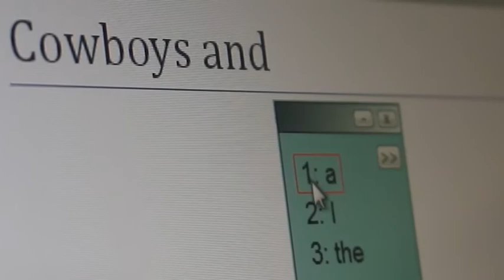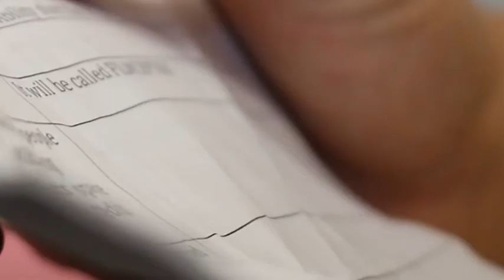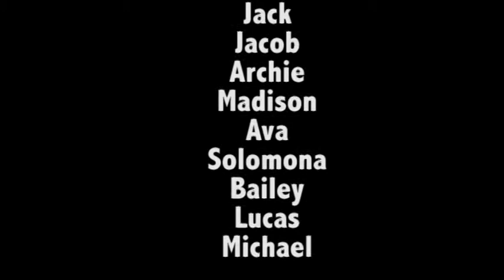Malibu School & Safety Bay Senior High School - Filmception